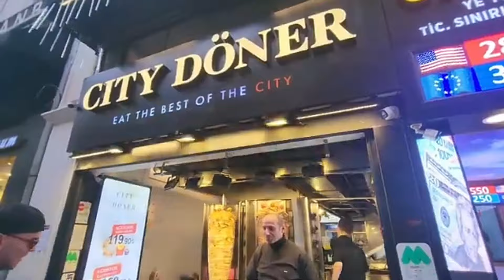THE LIVELIEST part in istanbul / taksim_istiklal!!!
Join us on a mouth-watering journey through the bustling streets of Istanbul as we venture from the iconic Taksim Square to the vibrant Istiklal Street. 🍴✨